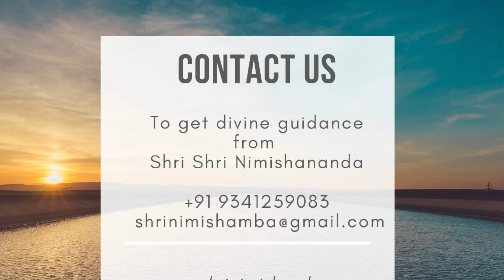Does socialising dilute your spiritual quotient ?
In this video, Shri Nimshnanda Guruji talks about how socialising impacts the level of spiritual quotient or chaitanya in us.